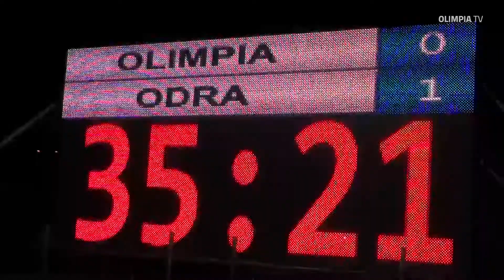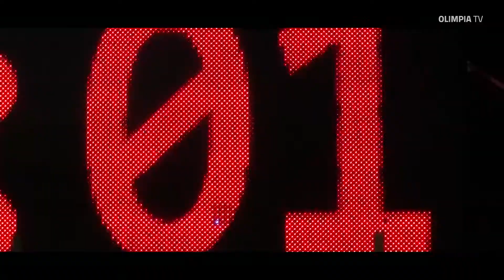Kulisy meczu Olimpia Grudziądz - Odra Opole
Kulisy przedostatniego meczu rundy jesień 2017 na stadionie przy Piłsudskiego (Olimpia Grudziądz-Odra Opole) i jednoczesna zapowiedź spotkania w Zagłębiem Sosnowiec (18 listopada, godzina 16:00). Ostatnia okazja w 2017 roku na doping przy P14.

Realizacja: Tomasz Warsiński, Żaneta Domachowska
Montaż: Żaneta Domachowska
Podkład muzyczny: Two Steps From Hell - Strength Of A Thousand Men [Instrumental Core Remix]